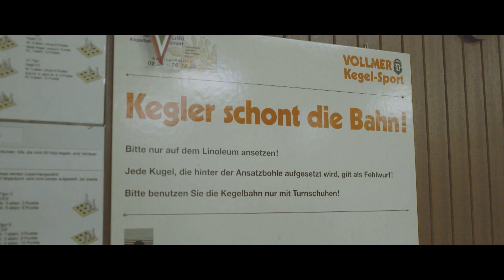Die zweite Karriere von Darth Vader | Der Dennis Kanal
Wer hätte das gedacht? Darth Vader ist eigentlich ein echt netter Typ! Bodenständig, freundlich und ein echt guter Kegler! Der wäre echt mal ein großer Sith-Lord geworden.

Ey, ihr Ottos! Das ist der Kanal von Dennis aus Hürth, dem bekanntesten Berufsschüler Deutschlands. Hier wird Humor nicht richtig, aber immerhin groß geschrieben.
Der Schauspieler und Autor Martin Klempnow schlüpft in die Rolle des 21jährigen Dennis aus Hürth. Im Oktober 2014 startete er mit seinem ersten Comedy-Soloprogramm LEIDER NEIN! LEIDER GAR NICHT! und machte seinen Ed Hardy-Look und Curry King salonfähig.